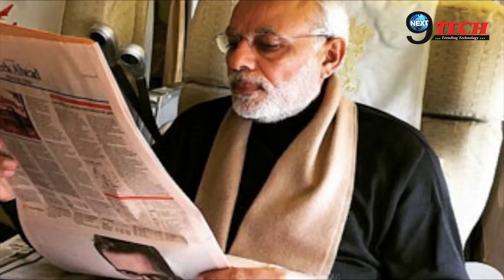पीएम मोदी जिस जहाज़ में सफर करते हैं उसकी यह अनोखी बात आपको सोने नहीं देगी |Modi special Plane secret